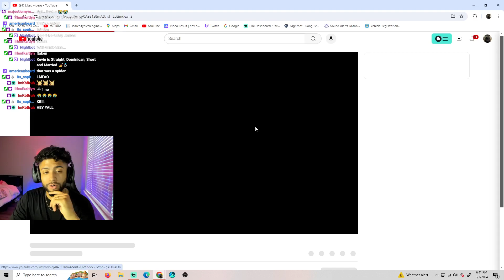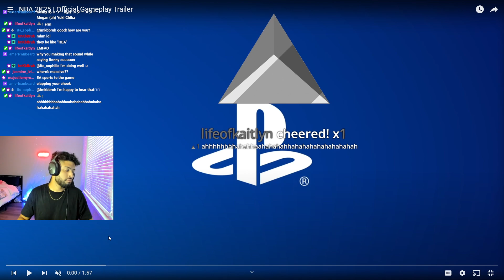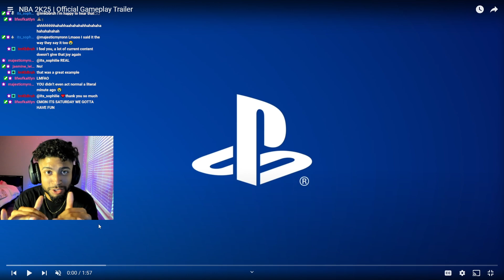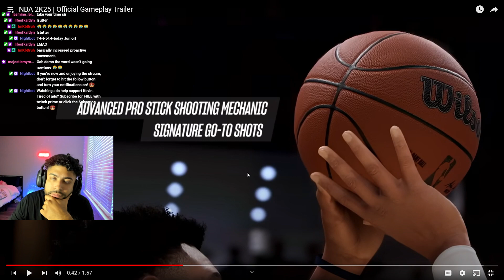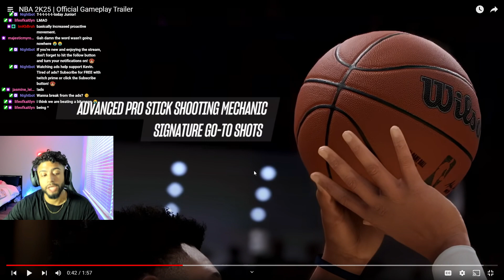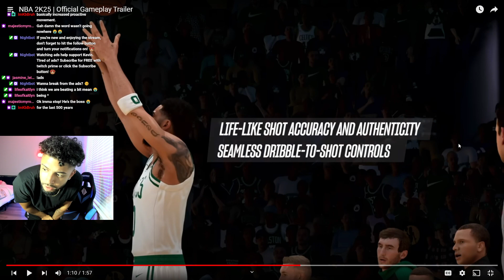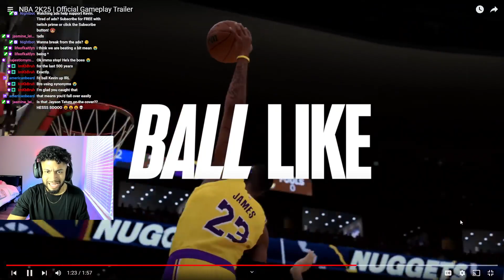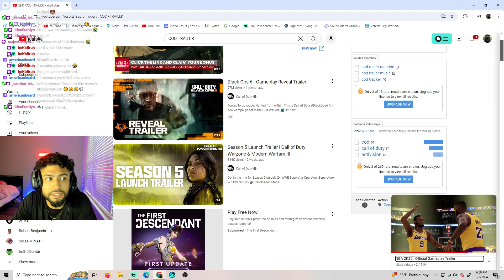Itzkevinperez Reacts to NBA 2K25 | Official Gameplay Trailer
To stay updated to our channel stalk us :)

WE LOVE YOU GUYS, GOD BLESS! ❤️